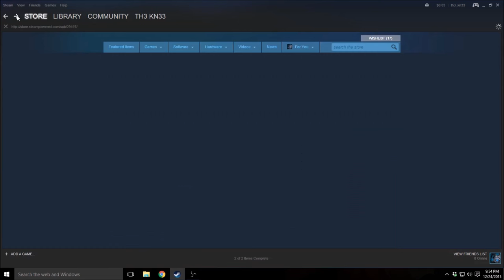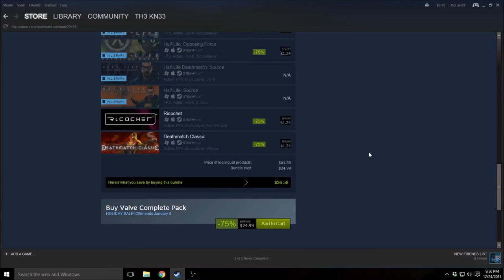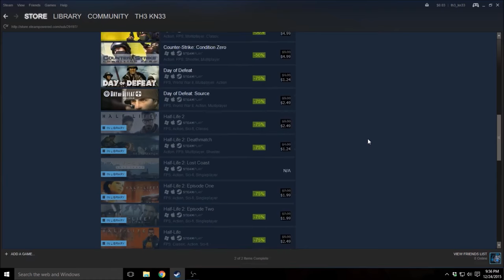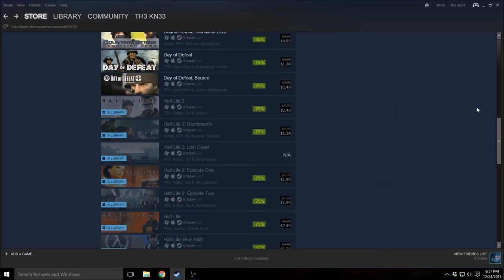Affordable Gaming - Valve Complete Pack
If you don't see this video before the week is up, Valve puts a lot of their games on sale. Check back often.